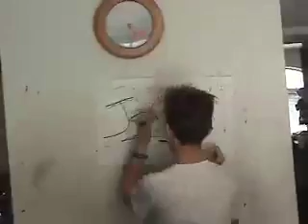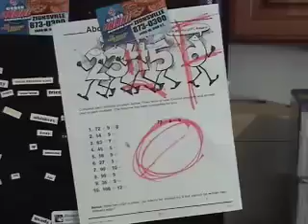The Children's Book That Didn't Quite Make It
For some reason nobody will publish my children's book. So here it is as a video featuring me and both of my brothers.

Debbie as the Awkward Teacher Lady and Jeremy's Mom

Matthew as Child #2, and Jeremy's Dad, Brother and Grandma

David as Child #1 and Jeremy Tykes

No animals or children were harmed in the making of this film.